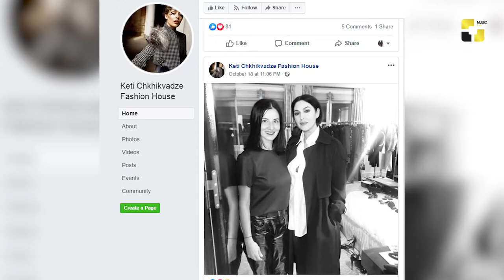ქართული შოუ-ბიზ ამბები 22 10 2019